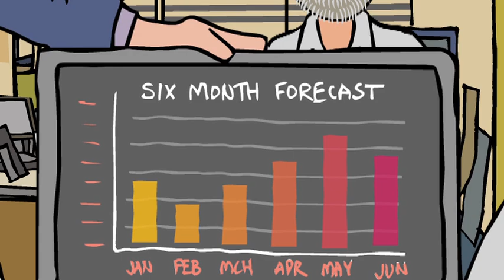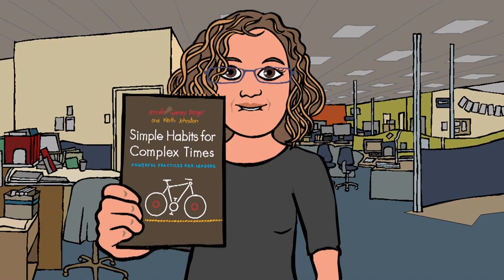Three Habits of Mind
In this playful video, Jennifer Garvey Berger and Keith Johnston let you in on three seriously powerful habits of mind that will help you thrive in complexity (from their book, Simple Habits for Complex Times: Powerful Practices for Leaders)